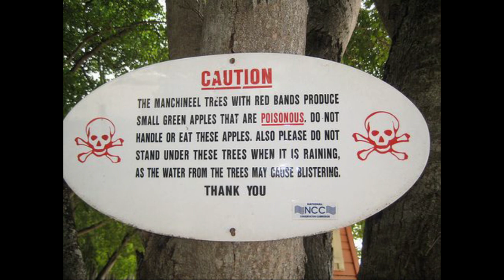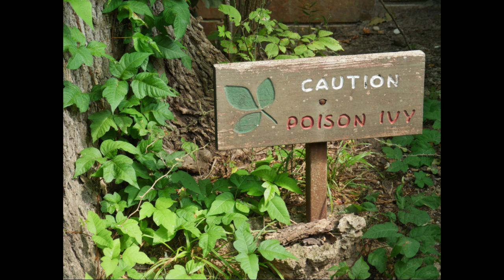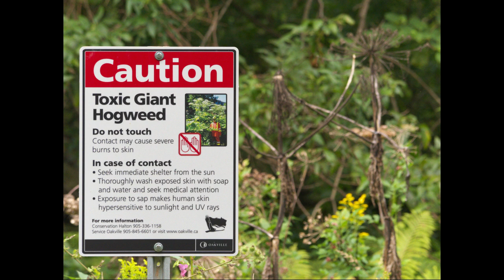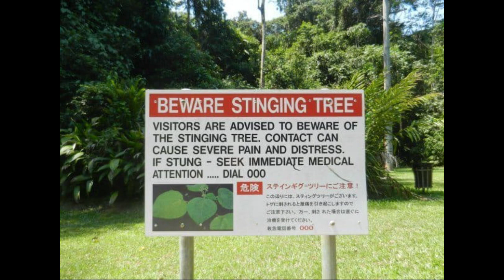7 Dengerous Plants You Should Never Touch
7 Dengerous Plants in the world